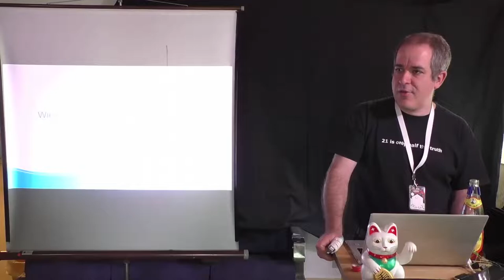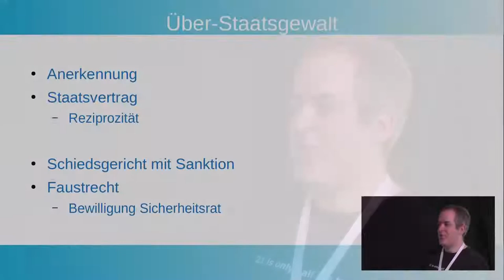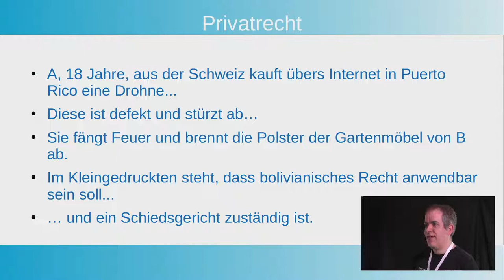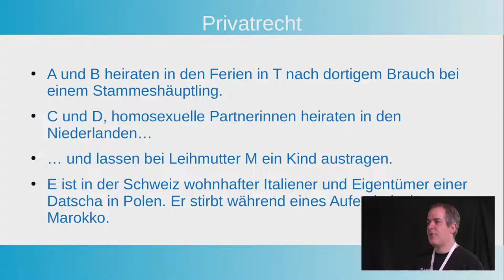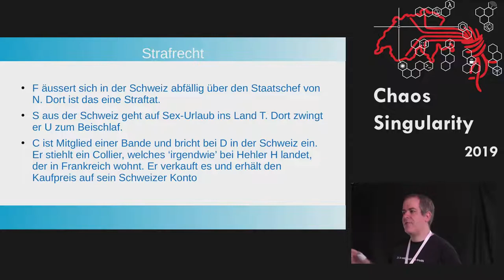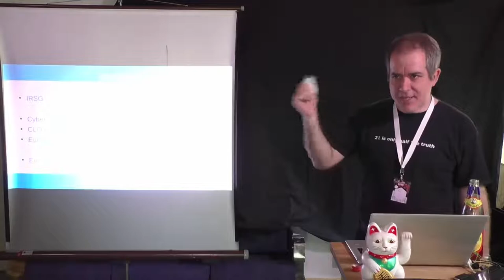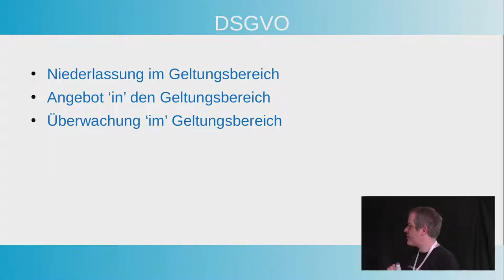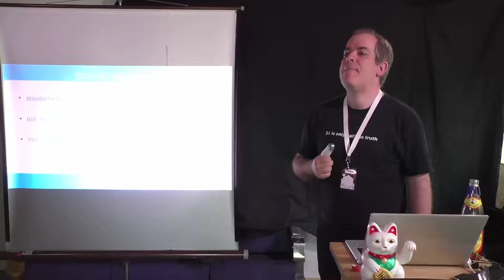Wieso gilt die DSGVO in der Schweiz? | CoSin 2019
»Wieso gilt die DSGVO in der Schweiz?« von KampfCaspar
None
Ein Talk von der Cosin 2019 am 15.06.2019

Beschreibung:
Die Schweiz ist nicht Mitglied der EU oder des EWR. Und trotzdem soll die EU-Verordnung in der Schweiz gelten, obwohl sich die Schweiz ihr nirgendwo 'angeschlossen' hat?

Auf Anfrage gibt's eine kleine rechtliche EInführung, welches Recht wieso wo gilt.

Recording: chvoc
Unterstützt von winkekatze.tv